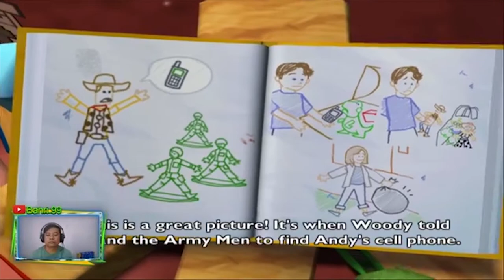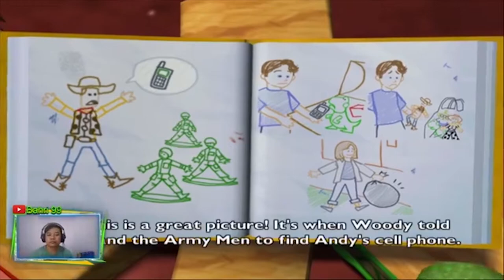TOY STORY 3 VIDEO GAMES (PCSX2) PART 1 PENYELAMATAN PERTAMA WOODY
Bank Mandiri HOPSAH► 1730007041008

💌Email ►  Livestreaming665@gmail[.]com